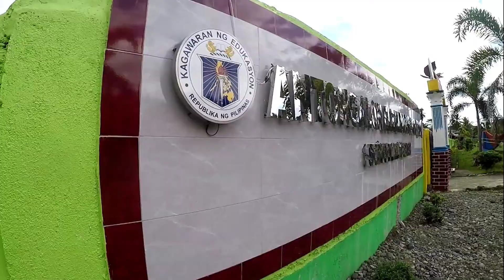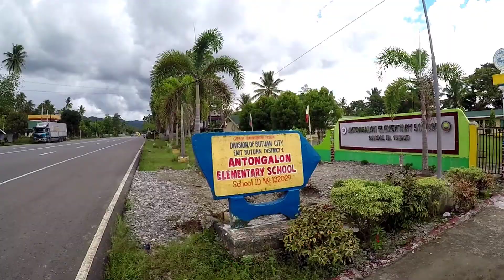Back to School Community Service (Brigada Skwela) Raider150/Aerox155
Back to School Community Service (Brigada Skwela) Caraga Raider150 Club